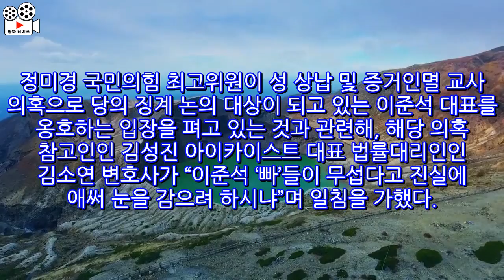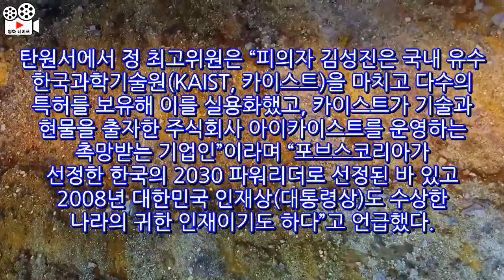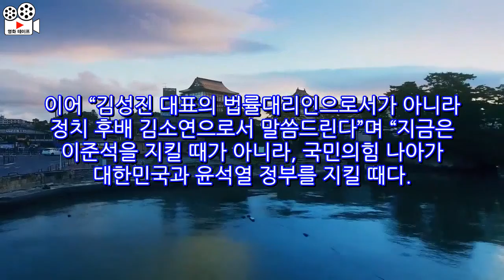"준석빠 겁나 진실 눈 감냐"…김소연, 정미경 '급소' 찔렀다